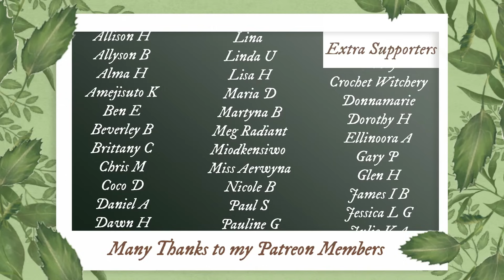Behind the Spells: A Closer Look at the Online Witchcraft Community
☽ See More ☾
Today we're diving into the occultea tag, taking a look into witchcraft social media, authenticity within the community, scammers and grifters, over-emphasis on aesthetics, FOMO and so much more.

If you would like to do this tag yourself, you can find all the questions

The original creators of this tag are:  @EllaHarrison    @theredheadedwitch  @polishfolkwitch

Timestamps:
00:00: Intro
01:27: Who am I?
04:24: Impact on the Community
22:24: Influencer Authenticity
47:00: Imposter Syndrome & FOMO
56:29: Commercialisation
01:08:15: Conclusions